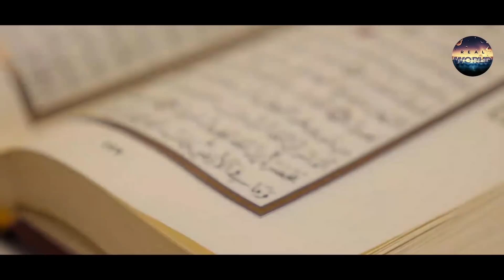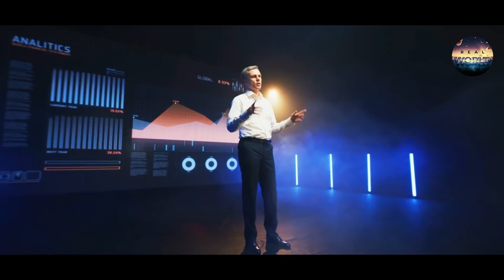What is Going To Happen In Future In Urdu Hindi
In This Video, We'll Learn About What is Going To Happen In Future In Urdu Hindi